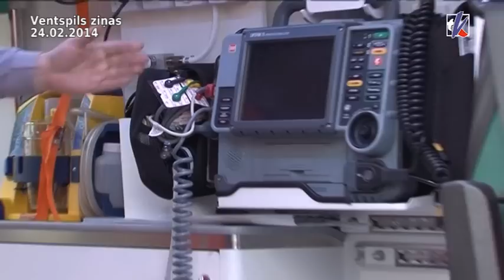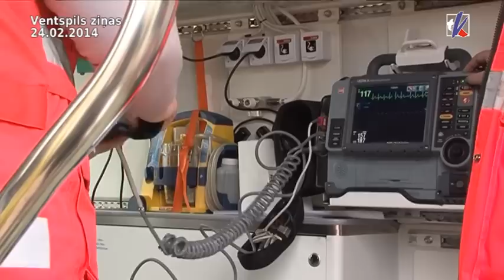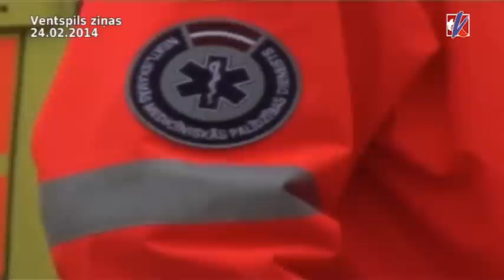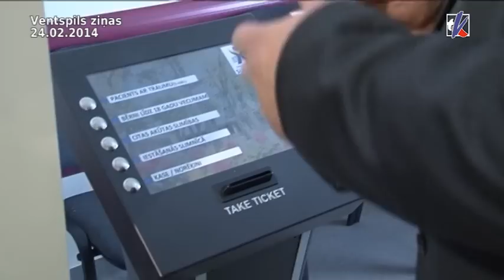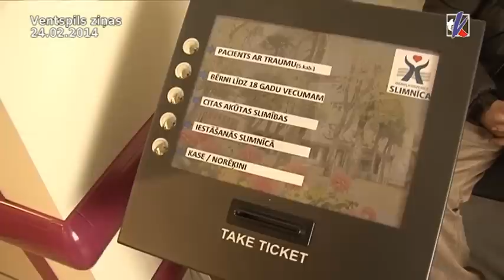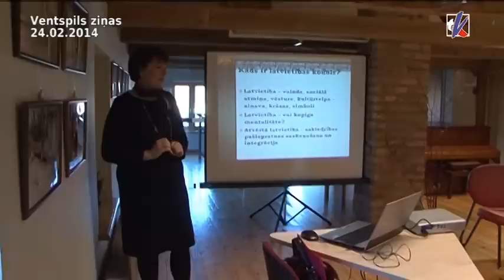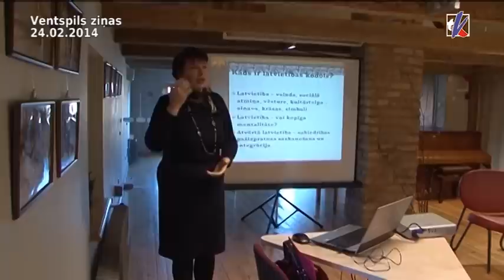Kurzemes TV ziņu arhīvs 24.02.2014